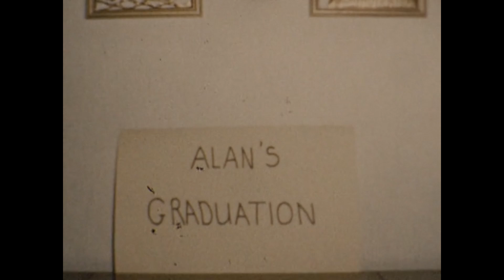Greenberg Family Vacation and Summer Camp early 1960s